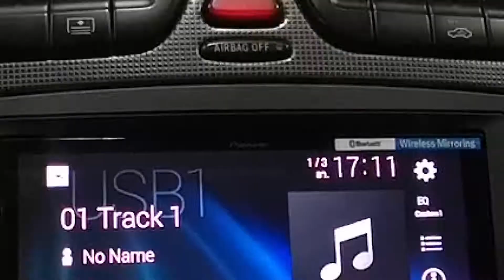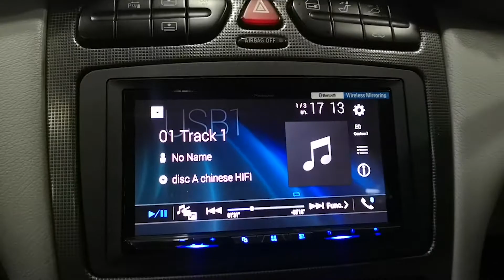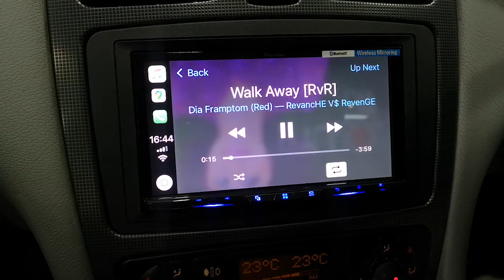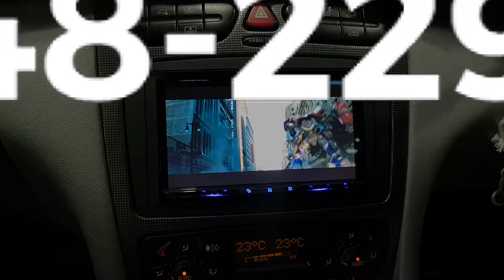Benz C-Class W204กับชุดมหาอมตะนิรันดร์กาล ชุดลำโพง Infinity + Sub Aczon By Willy Mirage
Pioneer AVH-Z9250BT

กล้องบันทึก IRoad